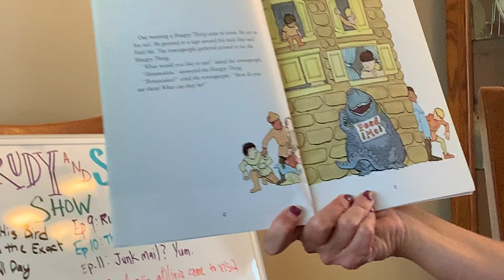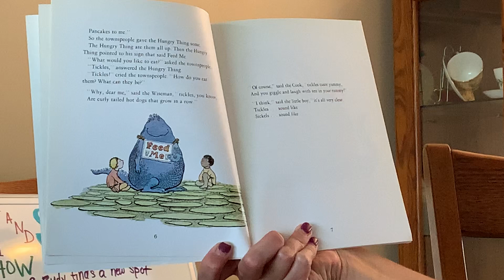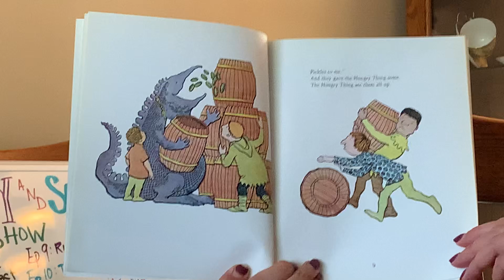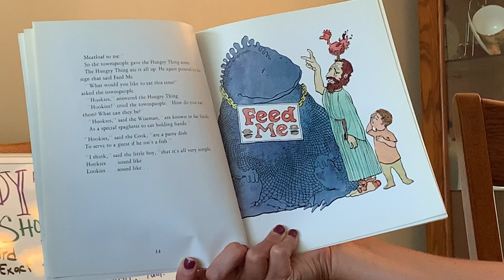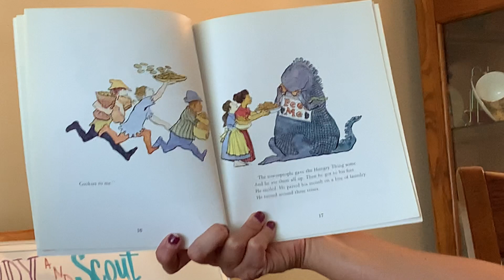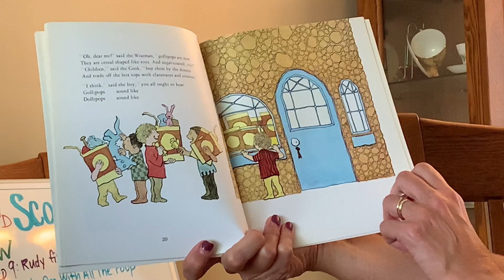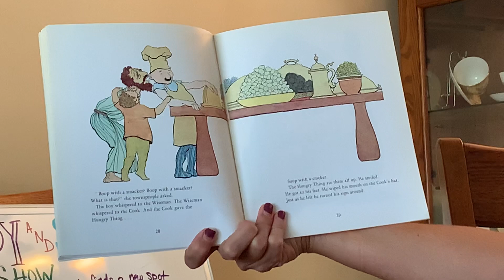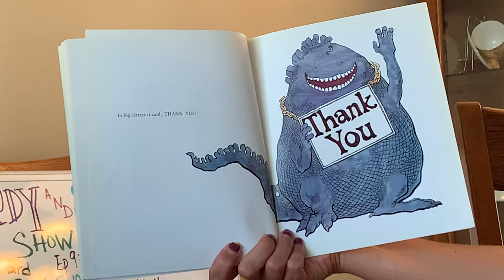The Hungry Thing by Jan Slepian and Ann Seidler